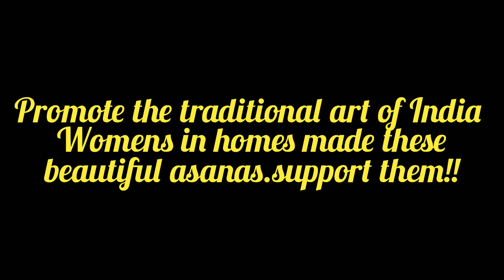Nani maa ka lockdown talent👵👍😍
At the age of 70 beautiful aasan made my nani  keeping the indian tradition alive in this modern world . I love you  nani and thankyou for sharing this beautiful creativity with us .

Thanks 🙏